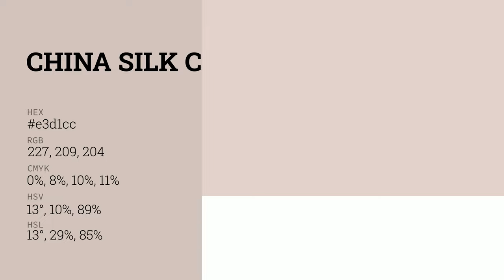China Silk color e3d1cc hex color - Red color - Cool color e3d1cc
What color is China Silk ? e3d1cc hex color - Red color - Cool color e3d1cc

Hex e3d1cc Color Code is also known as China Silk color.

Hex e3d1cc Color code in RGB color code model is created after adding 89.02% red color, 81.96% green color and 80.00% blue color.
Hex e3d1cc Color code in CMYK color (process color) code model is generated after subtraction of 0% cyan, 7% magenta, 10% yellow and 10% black.